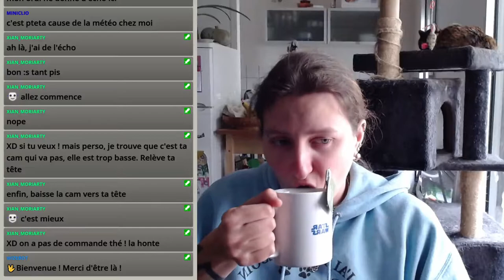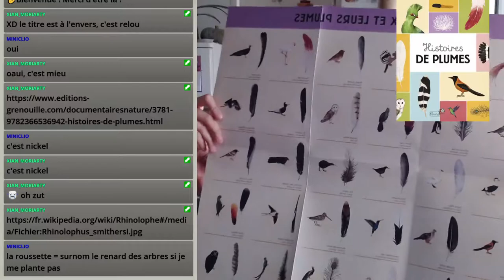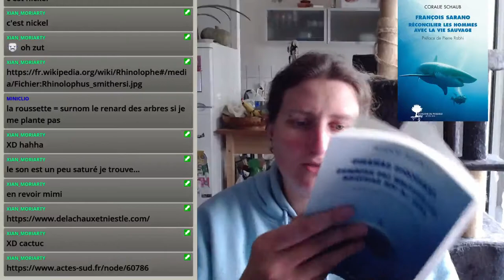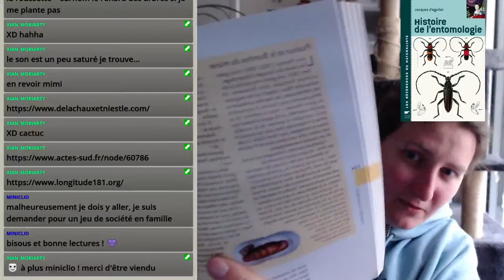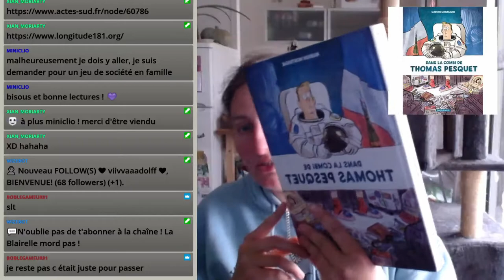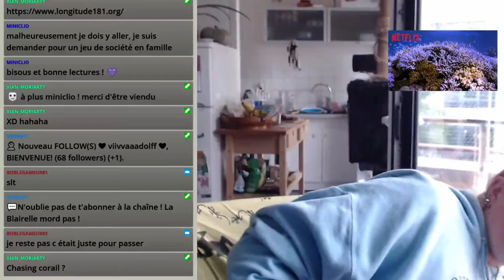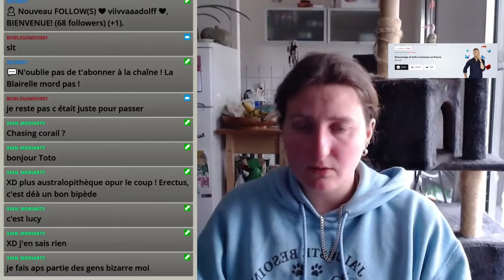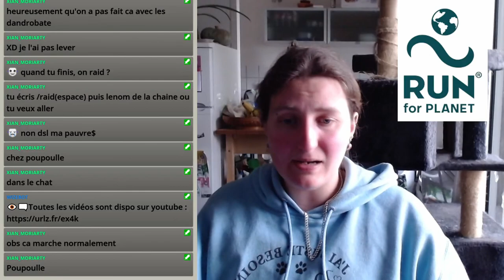Livre ta science - La Chouette #01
Livre ta Science.
Episode 01.
La Chouette